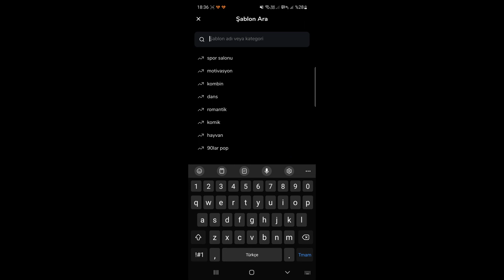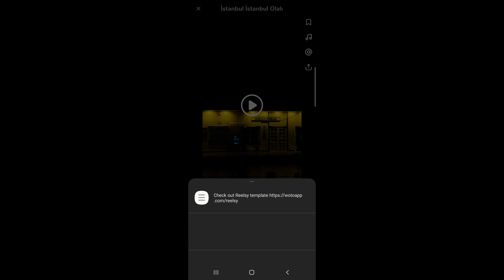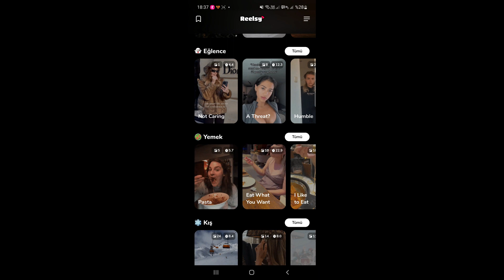TİKTOK VİDEOLARINIZI TREND YAPACAK ŞABLONLAR - REELS,SHORT,TİKTOK VİDEOLARIN ARTIK TREND'DE!